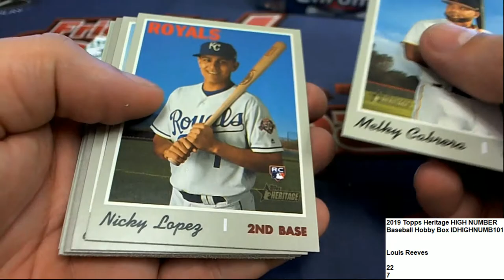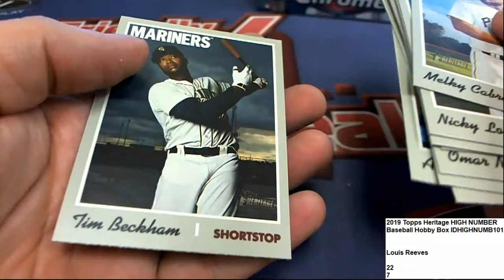Louis R Pack Rip Heritage High Number